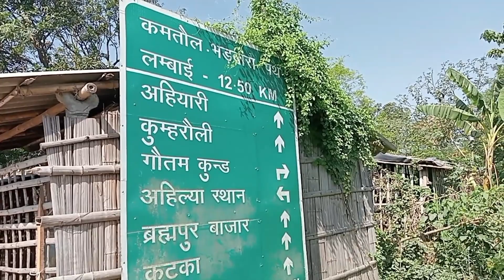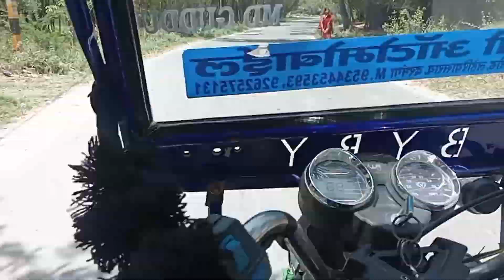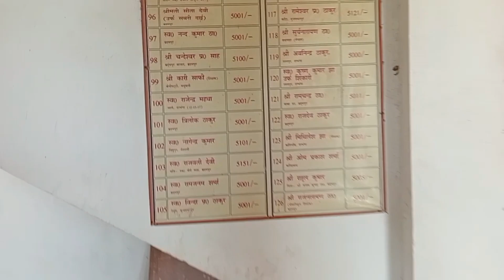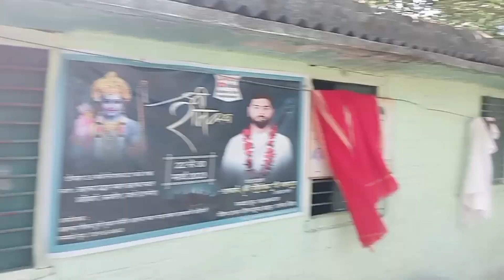Gautam kund l Prachin Temple Gautam kund l Darbhanga l Mata Ahilaya Gautam Rishi#darbhanga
Gautam Rishi Mata Ahilaya ka Prachin Temple Kamtaul Darbhanga Bihar Ahilaya Aasthan @Princebhardwaj-lr9pf